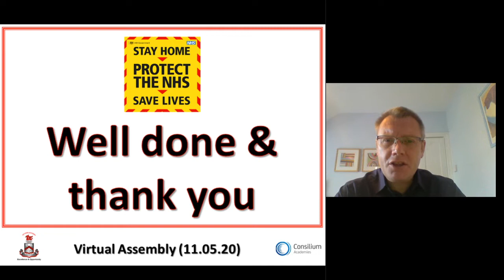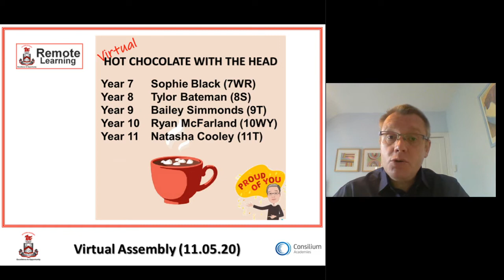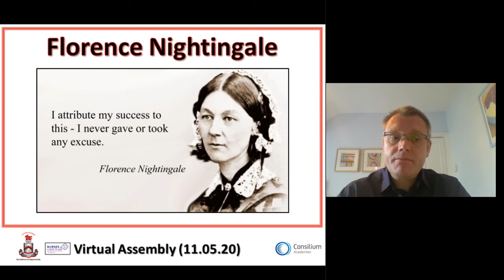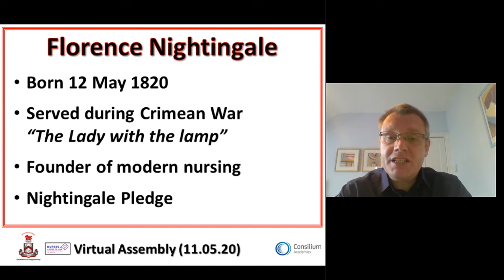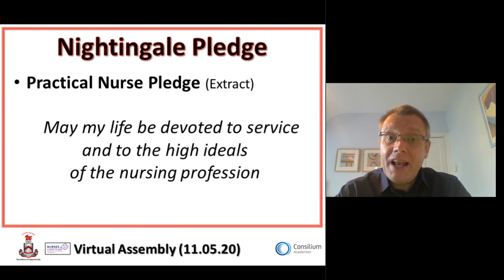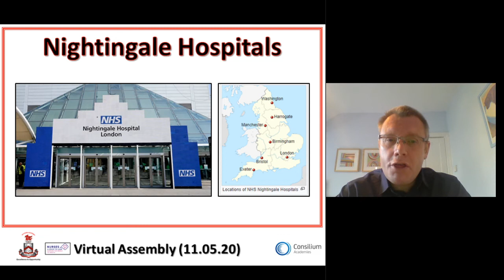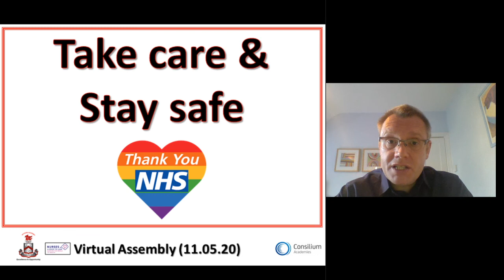Whole School Virtual Assembly 11 05 20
Excellence & Opportunity